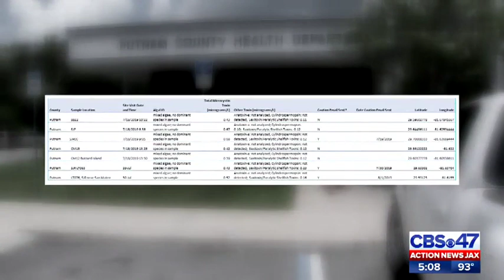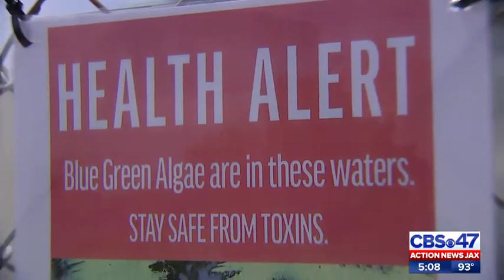Alert about toxic algae in St. Johns River in Putnam County